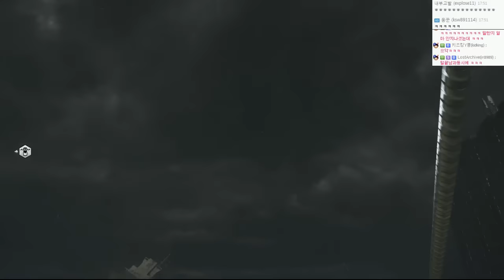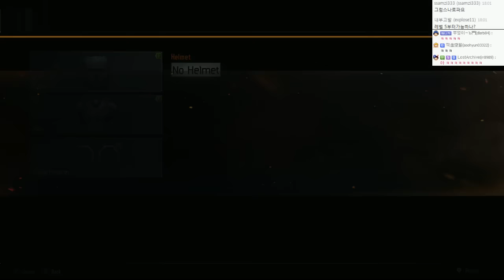신작!로보캅이되가는 콜오브듀티 : 블랙옵스3 | #05 - by조마문 (PC) ( 60프레임 , 풀옵션 , 초고화질 , Call of Duty: Black Ops III )